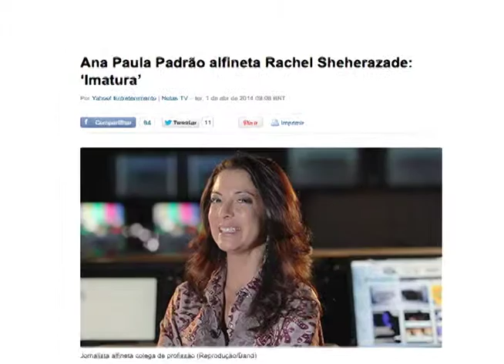Popozuda e Anita = Sucessos do Recalque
Dois dos maiores sucessos das cantoras parecem com troca de farpas. O humorista Ciro Santos opina sobre o assunto e diz se inveja atrapalha.